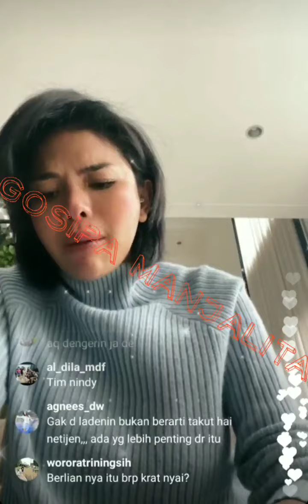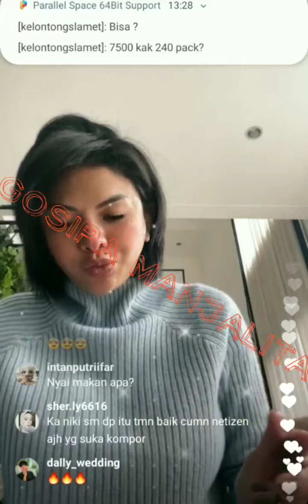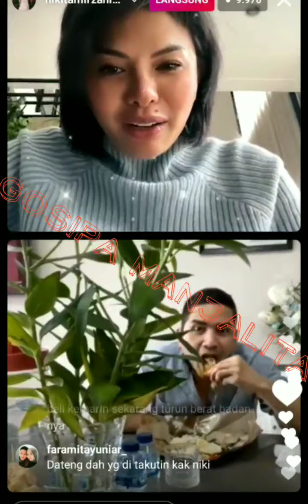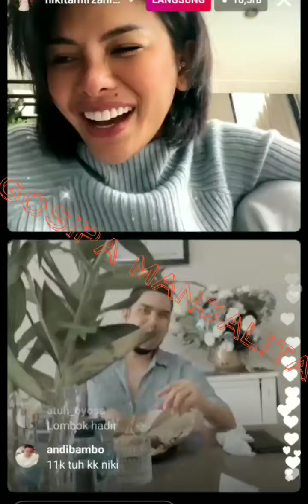NIKITA MIRZANI dan FITRI SALHUTERU live bareng sambil bahas NINDY yg suka pakai NARKO...BA ?